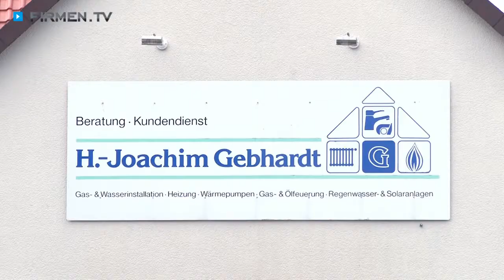Installateur H.-Joachim Gebhardt in Hofgeismar, Landkreis Kassel - Haustechnik, Heizung, Sanitär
Auf über 50 Jahre Erfahrung blickt der Meisterbetrieb H.-Joachim Gebhardt in Hofgeismar-Hümme im Landkreis Kassel zurück!

Er wird heute in dritter Generation von Kai Gebhardt geführt. Zu den Leistungen des Installateur-Betriebs gehören unter anderem alle Arbeiten rund um Heizungsanlagen mit Öl-, Gas- oder Brennwerttechnik. Hier können Sie auch die Ölversorgung und Anlagenwartung beauftragen.

Die top geschulten Installateure erledigen außerdem sämtliche Tätigkeiten im Bereich der Bad- und Sanitärinstallation. Großes Fachwissen beweisen sie zudem bei der Errichtung von Lüftungsanlagen für eine kontrollierte Luftzu- und -abfuhr.

Mit beeindruckendem Know-how steht Ihnen das Haustechniker-Team aus Hofgeismar von der Beratung über die Planung bis hin zur Ausführung stets fachkundig zur Verfügung. Gerne informiert man Sie über alternative und energiesparende Methoden unter Einsatz qualitativ hochwertiger Materialien.

Sie haben einen Notfall? Die Mannschaft der Firma H.-Joachim Gebhardt ist dafür rund um die Uhr erreichbar!

Weitere Infos zum Installateur H.-Joachim Gebhardt in Hofgeismar im Landkreis Kassel und den Leistungen auf den Gebieten Heizung, Sanitär, Brennwerttechnik und Lüftungsanlagen finden Sie

Zum Installateur und Haustechnik-Profi H.-Joachim Gebhardt
Inh. Kai Gebhardt in Hofgeismar im Landkreis Kassel finden Sie ein ausführliches Porträt